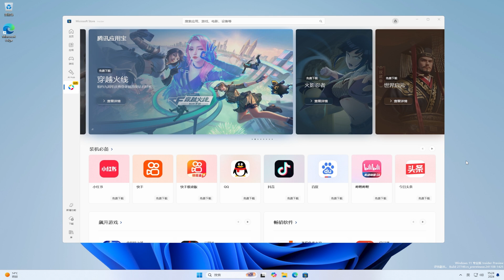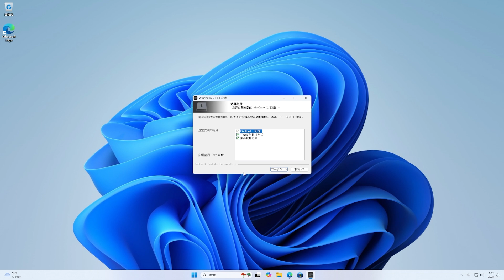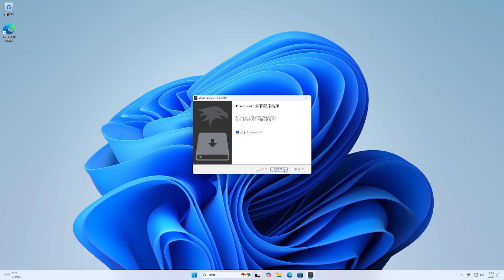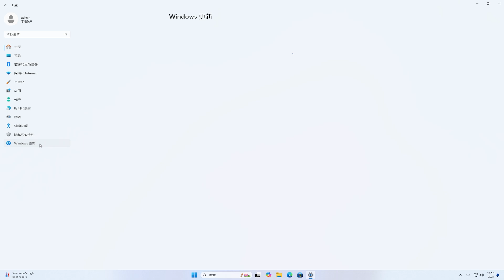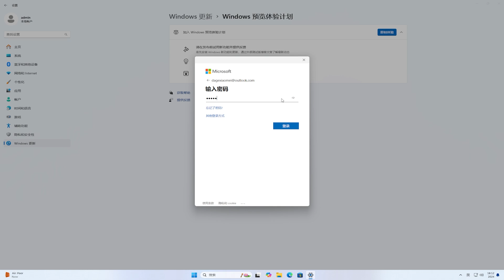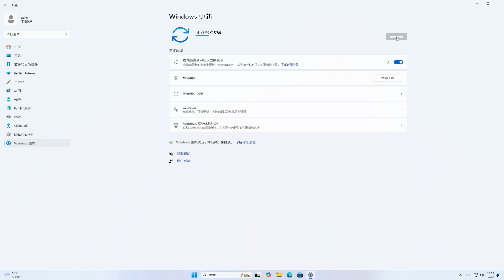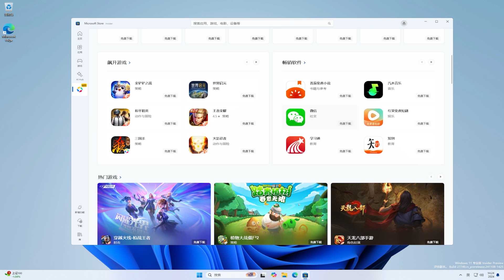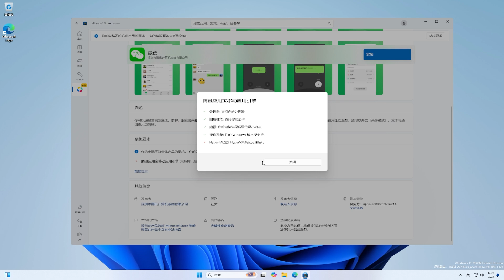史上首次！Windows11现在可直接运行Android应用 | 如何在文件资源管理器中显示文件夹大小 | How to show folder size in Windows 11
🎈About🎈
💋 订阅Youtube💋:
How to show folder size in Windows 11
How to Run Android Apps natively on Windows 11
How to install Android Apps on Windows 11 (Official Tutorial)